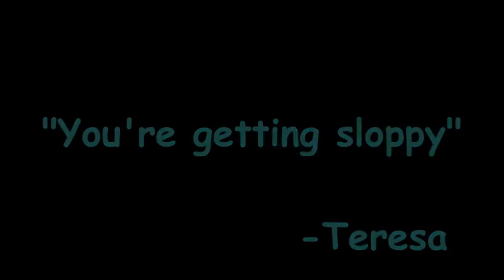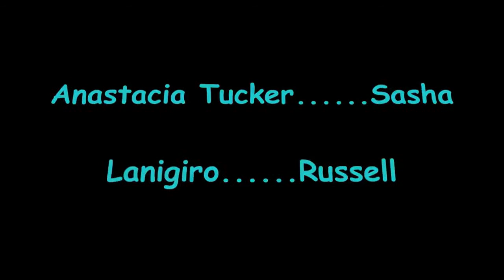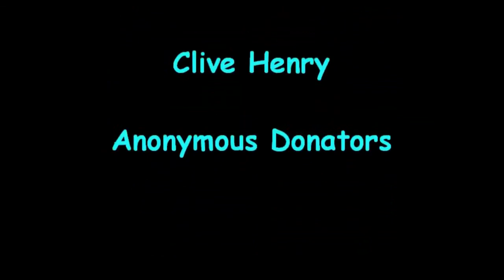Investments: The Series - Season 1 Finale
Pilot Season Finale!

Follow Jay and Jaliyah as they try to figure out how far they will go to protect their investments.  After all, sometimes murder is the only option.